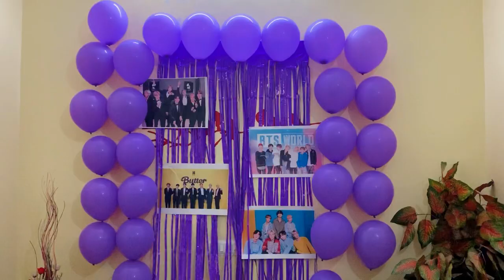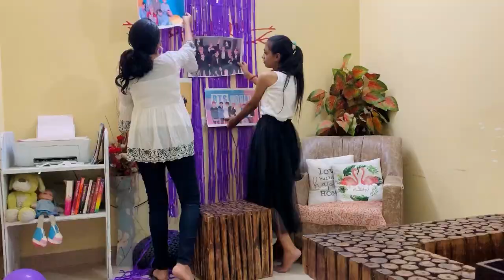SURPRISE party!🙌🏻🥺/ BTS theme💜party/vlog || Aishwarya saini